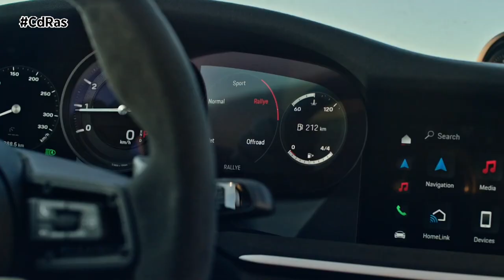NUEVO PORSCHE 911 DAKAR | By CdRas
Porsche presenta un modelo extraordinario: el 911 Dakar. Esta nueva variante del icono demuestra sus cualidades tanto en carretera como fuera de ella. Con una producción limitada a 2.500 unidades, el exclusivo vehículo no solo demuestra las amplias capacidades del nueveonce, también evoca la primera victoria absoluta de Porsche en el Rallye París- Dakar de 1984, un resultado trascendental que marcó el nacimiento de la tracción total en el Porsche 911.
El seis cilindros biturbo de tres litros, con 480 CV y un par máximo de 570 Nm, ofrece un gran rendimiento acompañado de un contundente sonido bóxer. Con este motor, el nuevo deportivo acelera de 0 a 100 km/h en 3,4 segundos; debido a los neumáticos todoterreno, la velocidad máxima está limitada a 240 km/h.

Otros rasgos identificativos del 911 Dakar son el alerón trasero ligero de nuevo desarrollo, fabricado en polímero reforzado con fibra de carbono, y la tapa del maletero delantero, también de CFRP y con unas llamativas salidas de aire integradas que son herencia del 911 GT3. Complementan la apariencia todoterreno elementos de serie como los enganches de remolque de aluminio rojo en la parte delantera y trasera, los pasos de rueda ensanchados y los elementos de protección de acero inoxidable situados en todo el perímetro del coche.